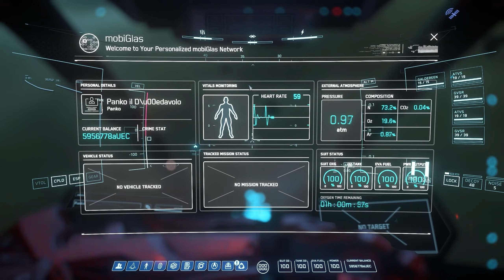Star Citizen PU (3.14.1) - Dynamic Event: XenoThreat Returns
The Dynamic Event Xenothreat returns with Phase 1 "Restock and Rearm" and Phase 2 "Take Out The Big Guns" merged into one phase for a faster gameplay

"A threat to the Stanton system has returned in Star Citizen Alpha 3.14. For those of you who helped thwart the XenoThreat incursion earlier this year, we commend you, but the battle is not over.

During this Dynamic Event, we need your help with resupplying a UEE Navy flagship while defending against enemy attack.

This is the second iteration of the Assault on Stanton event. After analyzing how the first event went and pouring through your feedback, this updated event offers an improved flow for veterans and newcomers alike. So, read on for the mission briefing, check back regularly for updates on the event's state, and be sure to gear up for battle."

System Specs:
AMD Ryzen 9 5900X
64GB Ram
GeForce RTX 2080 Ti
NVMe SSD

00:00 - CDF Alert: XenoThread Ambush - Report for Duty
05:10 - Report to Wreck Site
1:00:33 - CDF Alert: Attack on XenoThreat